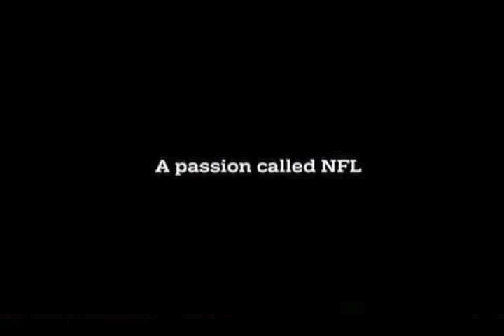TVP NFL "Yarda" TV Commercial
An NFL fan explains to his friend the meaning of a yard.